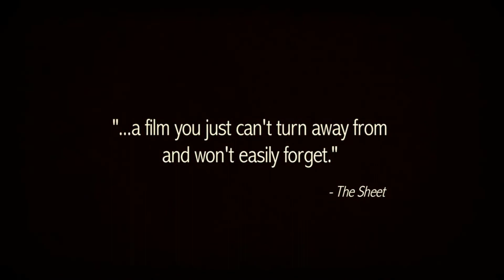SEQUESTRADA À LUZ DO DIA I 🎬 ANÁLISE DOCUMENTÁRIO I CINEMA AMERICANO 🇺🇸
Título Original: Abducetd in Plain Sight
Título no Brasil: Sequestrada à luz do dia
País: EUA
Ano: 2017
Gênero: Documentário
Diretor e roteirista: Skye Borgman
Elenco: Depoimentos reais
🚷16 anos

⚠️⚠️⚠️ O documentário trata de temas fortes. Por ser uma história real a análise tem spoilers.

Para comprar meus livros:

Lojinha da Menina
* O Livro da Menina ou Blogueiras.com
( Comprando diretamente comigo você receberá os exemplares autografados com marcador e botton)

Se preferir pode comprar O Livro da Menina na Amazon